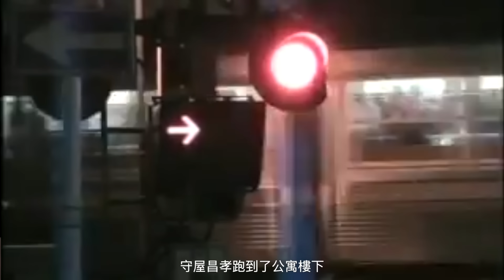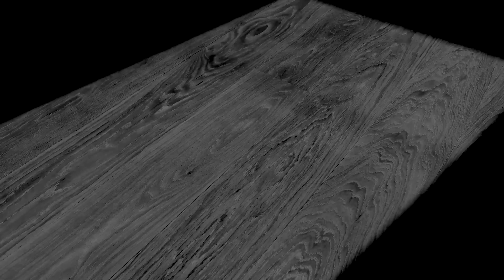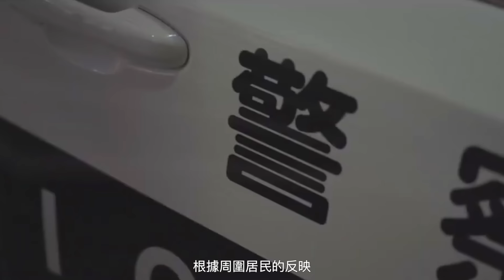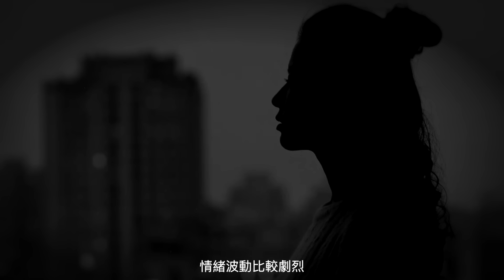懸案 30年前 日本咒怨故事原型，最恐怖的一期兇殺案，強烈不建議深夜獨自觀看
檔案編號：No.0017
檔案名稱：日本咒怨之屋殺人事件
事件地點：日本名古屋
事件時間：1988年3月18日
事件簡介：
   三十多年前，一名住在名古屋的上班族本來滿心歡喜要準備與妻子一同迎接新生命的到來，但是某日回家卻突然發現妻子滿身是血躺在地上，腹部被割開，血淋淋的嬰兒被取了出來。案件被當地報章大幅報導，稱之為「史上罕見的獵奇兇惡事件」，愛知縣警察亦派出了四萬人全力調查。然而經過了公訴期的十五年後到2003年，警方依然未能找到兇手，此案遂成為懸案至今。